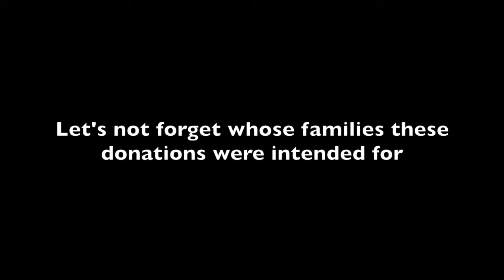Donations Are Intended For Mass Shooting Victims, NOT Nonprofits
The Colorado Healing Fund has been collecting donations for the victims of the King Soopers mass shooting in Boulder, Colorado that occurred on March 22, 2021; even though it is not able to legally give directly to victims. When the fund was activated, the only options for donations were for the "nonprofits discretion" and "administration fees." We called them and they changed it to only be "nonprofits discretion." Then, after King Soopers committed to giving them $1M, they changed the name of the fundraiser on their website from the "Boulder King Soopers Tragedy" to the "Boulder Supermarket Tragedy" and then added it as an option for donations but never changed its mission statement.

The Colorado Healing Fund is taking out 5% for administration fees; 2% is being charged for transaction fees, and there is no transparency on where the money is going or when the victims will see the funds they urgently need and that generous donors intended to go directly to them.